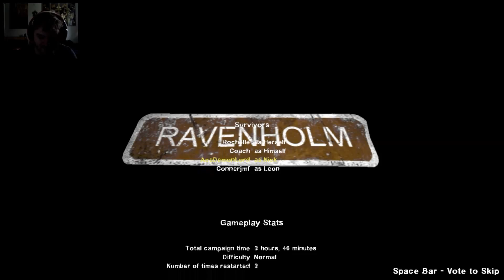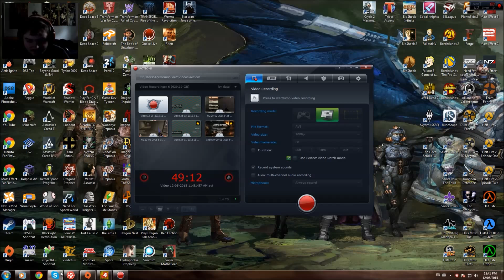Dont go to Ravenholm part 2